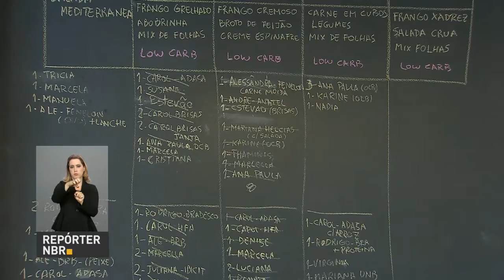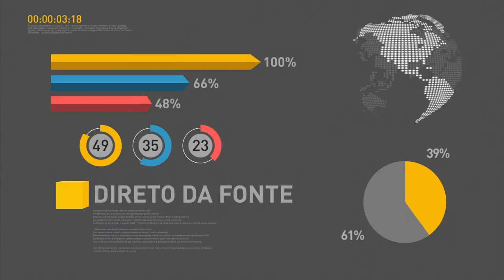Mudanças na lei de micro e pequenas empresas ampliará prazo de parcelamento de débitos tributários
REPÓRTER NBR 15H - 27.10.16: Nesta quinta-feira (27), o governo federal lançou o programa Crescer Sem Medo, que entre outras medidas ampliará o prazo de parcelamento de dívidas tributárias das micro e pequenas empresas. E mais: Brasil possui 6,5 milhões de microempreendedores individuais. Veja também: nesta quarta-feira (26), educadores dedicados à melhora do ensino no país receberam o Prêmio Anísio Teixeira.